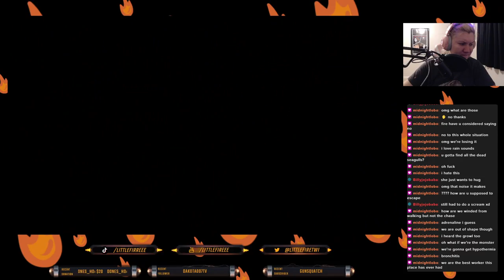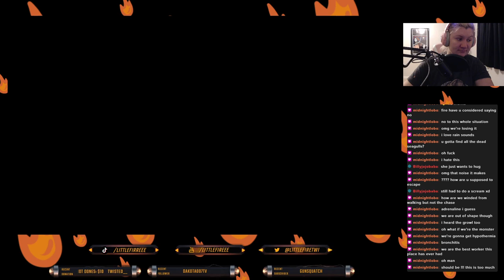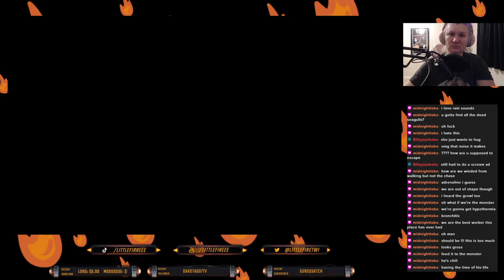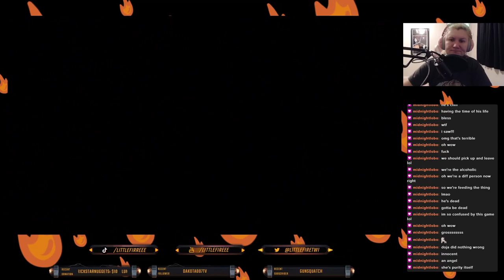When You Get A Job On Indeed | No One Lives Under The Lighthouse Part 1